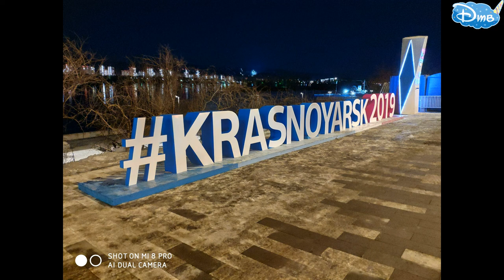КРАСНОЯРСК -улицы, оперный театр имени Хворостовского, Енисей река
2. ЗАРАБОТОК в ЮТУБЕ канала ДТВ через 3 дня после монетизации в youtube в 4К. Какой заработок?

Рекомендую следующее видео:
4. ЛАВА СЛАЙМ ТАЙМ РАСПАКОВКА ЧАСТЬ 6 от Доминики на канале ДТВ. СЛАЙМ ИЗ КРАХМАЛА - ЭТО РЕАЛЬНО?
5. Музей Пярну Эстония полное видео всего музея от первобытных людей до СССР на канале ДТВ 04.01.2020
6. Женский нудийский пляж The Ladies Beach Naisten ranta Пярну Эстония участок у моря, где голые:
9.ШАПКА С УШКАМИ С ALIEXPRESS, А ТЫ УМЕЕШЬ УШКАМИ ШЕВЕЛИТЬ? ТАНЕЦ УШЕК от ДОМИНИКИ смотреть онлайн
10. ДЫРОКОЛ для ремня. САМИ делаем отверстие (дырочку) в ремне. Видео в 4К смотрите онлайн на КАНАЛЕ ДТВ

ВСЕМ СПАСИБО!
Население города — 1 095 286[3] (2019) человек. В Красноярской агломерации проживает более полутора миллионов жителей.

Крупный транспортно-логистический центр. Основные отрасли экономики — цветная металлургия[11], гидроэнергетика, космическая промышленность[12] и другое машиностроение[11], химическая[11], деревообрабатывающая промышленность[11], образование.

Крупный научно-образовательный и спортивный центр страны — в одном только Сибирском федеральном университете обучается свыше сорока тысяч студентов[13]; всего в городе обучается более ста пятидесяти тысяч студентов. Красноярский научный центр Сибирского отделения РАН, красноярский региональный инновационно-технологический бизнес-инкубатор, Красноярская академия биатлона, Красноярская академия зимних видов спорта, федеральный центр развития регби в Сибири и на Дальнем Востоке — академия регби «Сибирь».

Десятого августа 1978 года Красноярск за ведущий вклад в дело становления, защиты и развития страны награждён Орденом Октябрьской Революции. Семнадцатого декабря 2001 года Красноярск награждён Орденом Петра Великого[14].

По индексу качества городской среды городов Российской Федерации на основании данных по состоянию на 2018 год Красноярск занял шестое место в группе пятнадцати крупнейших городов страны, находящихся в условно-комфортном климате и среди сибирских городов-миллионников набрал наивысшее количество баллов[15].

Является членом Ассоциации сибирских и дальневосточных городов, участником (совместно с Санкт-Петербургом и Казанью) Совета Всемирной организации объединённых городов и местных властей. Неоднократный победитель[16] ежегодного конкурса «Самый благоустроенный город России». Город награждён Дипломом первого международного смотра-конкурса «Лучший город СНГ» за «формирование эффективной модели социальной поддержки населения»[17].

Красноярск — место проведения XXIX Всемирной Зимней Универсиады-2019.